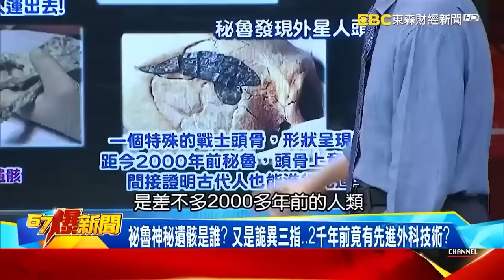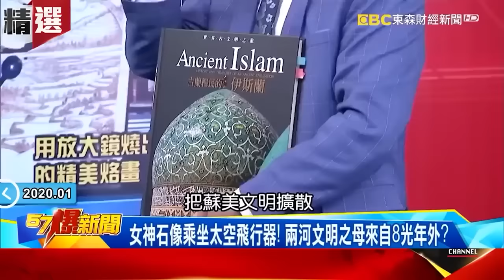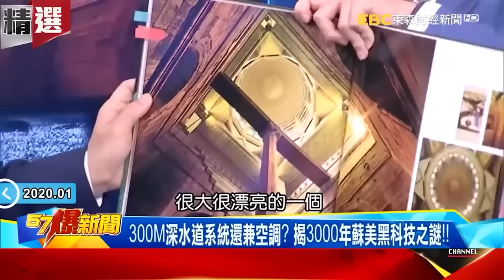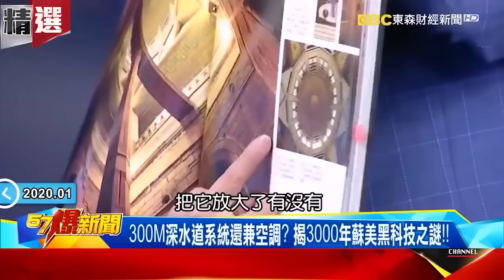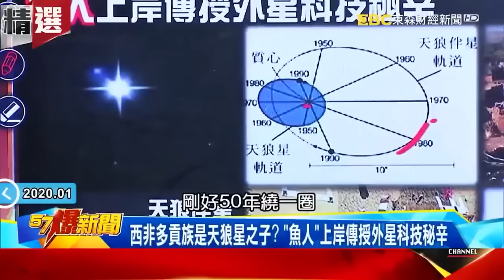三星堆神秘「龍首玉璽」藏驚人4字密碼！挖出「金珠子」嚇壞考古員【57爆新聞 萬象搜奇】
00:00 三星堆「四大謎團」未解！ 神秘古民族「半點線索」沒留下？
千年古物現身必出「大事」？！ 四川強震VS三星堆竟爆「詭譎巧合」？

26:11 因大洪水消亡？ 北緯30度線神秘「古蜀國」揭密！？
5千前三星堆青銅黑科技！ 連日本科技也無法複製！？
三星堆神秘金器出土！ 古蜀技術碾壓3千年前中原文明！

39:07 外星人本尊真的屬於超自然？ 爆祕魯神秘古文明比埃及還神秘！
墨國外星人非人造！ 祕魯氣炸嗆「他是我們的」紫色UFO也曾拜訪？
祕魯神秘遺骸是誰？ 又是詭異三指…2千年前竟有先進外科技術？
祕魯最難解謎題！ 最美天空之城「馬丘比丘」藏外星人建造密碼！？
馬丘比丘印加文明難解？ 以太陽為中心神殿、栓日石藏光影密碼！
6千年前的高科技文明！ 馬丘比丘巨石如何上山…神秘梯田無解？

50:57 外星人本尊真的屬於超自然？ 爆祕魯神秘古文明比埃及還神秘！
6千年前的高科技文明！ 馬丘比丘巨石如何上山…神秘梯田無解？